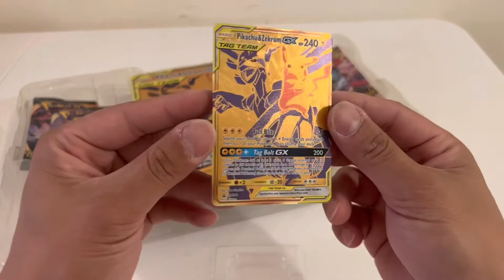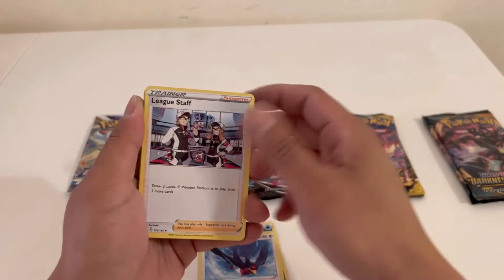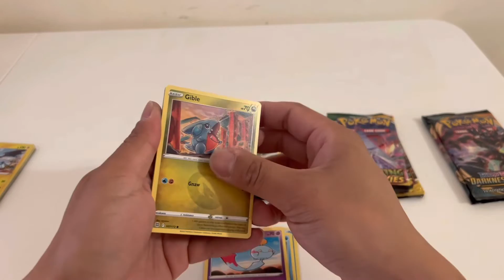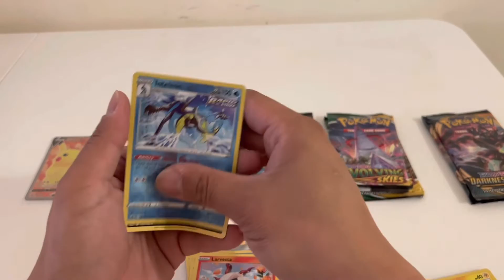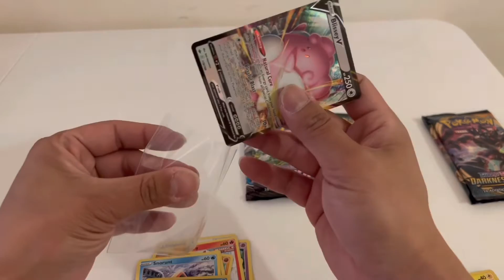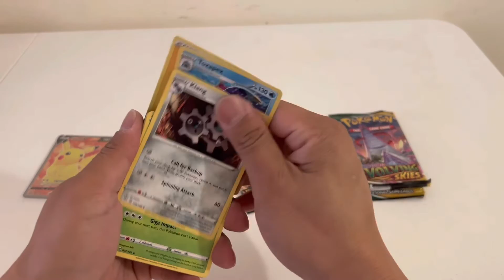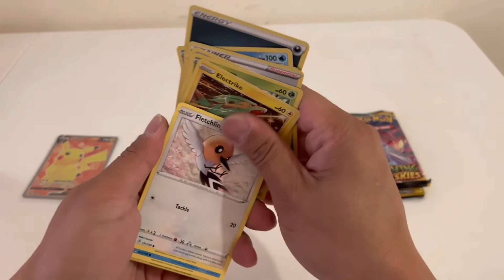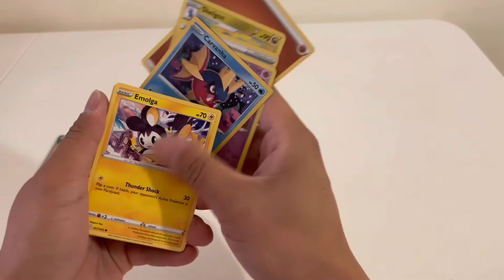Pikachu & Zekrom GX | Premium collection opening